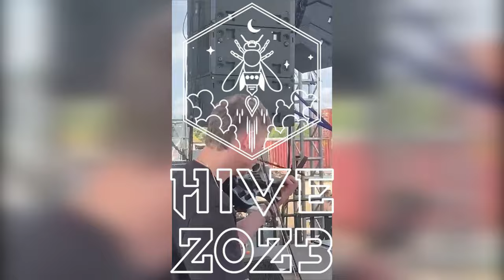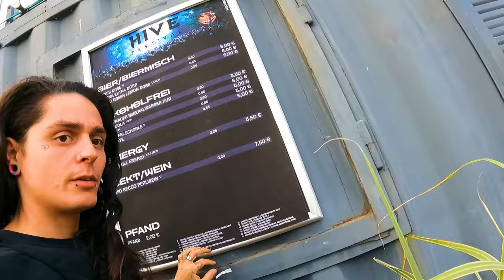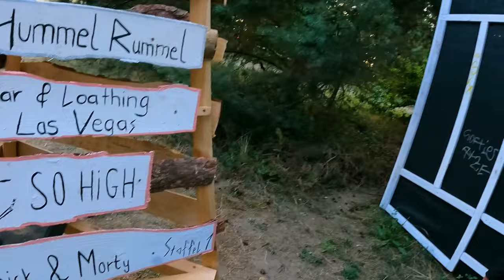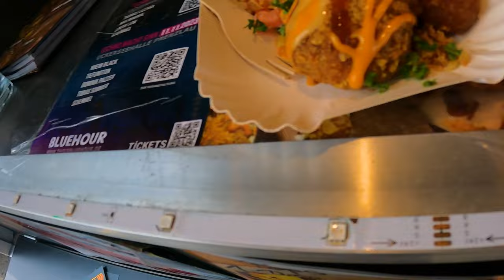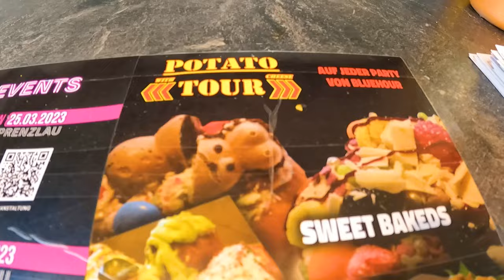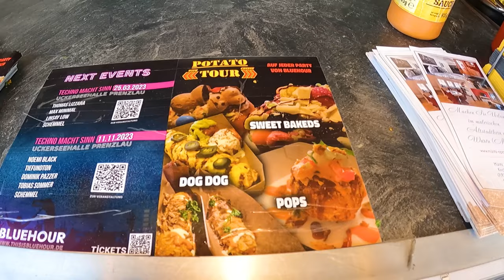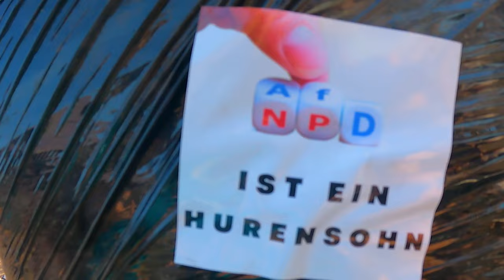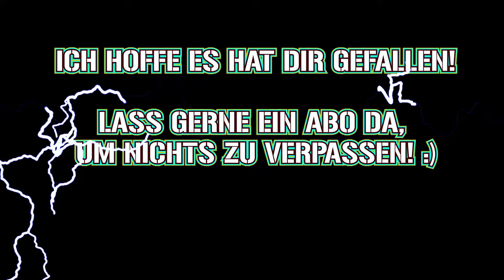HIVE Festival 2023 vlog | Ferropolis - Die Stadt aus Eisen | Vollblutraver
viel spaß mit dem  vlog, lass gerne konstruktive Kritik da :)

Equipment:
Kamera: GoPro Hero9
Mikrofon: GoPro MediaMod
Portable SSD

Kinkstuff:
Rot/Schwarzer Harness
Rot/Schwarz O-Halsband
Schwarz O-Halsband
Nylon Harness
Harness+transparent Boxershort
beste Kondome

Sonstiges:
Mikrofon Klinke

Die mit * markierten Links sind reflinks, mit diesen bekomme ich, falls über den Link eingekauft wird, eine kleine Provision.

Timestamps:
00:00 - 00:08 Intro
00:09 - 01:42 Ansprache
01:43 - 02:45 Ankunft und Akkreditierung
02:46 - 03:16 Zeltplatzsuche
03:17 - 03:28 Zeltaufbau
03:29 - 05:15 Zeltplatz fun
05:16 - 08:58 Hive Gelände Anschauen währende Aufbau
08:59 - 11:30 zurück auf dem Campinggelände
11:31 -  12:42 guten morgen tag 2
12:43 -15:06  Festival Tag 1 infield
15:07 - 17:19 Potato Tour Foodtruck test
17:20 - 18:12 Fazit
18:13 - 19:01 Techno Mainstage
19:02 - 20:08 Zelt
20:09 -  22:23 guten morgen tag 3
22:24 - 23:06 zeltplatz
23:07 - 26:35 Festival Tag 2 infield
26:36 - 27:19 im Zelt
27:20 - 27:51 Shivahontas talk
27:52 - 28:29 Regen im Zelt
28:30 - 28:40 guten morgen tag 4
28:41 - 29:03 weg zum infield
29:04 -29:39 PetDuo @petduomusic
29:40 - 30:06 Potato Tour Truck #2
30:07 - 30:53 weg zurück
30:54 - 31:26 im zelt
31:27 - 33:44 weg zum infield
33:45 - 34:18 pizza test
34:19 - 35:03 Techno Crew Beach
35:04 - 35:46 Techno Floor
35:47 - 36:18 Techno Crew Beach
36:19 - 40:33 Techno
40:34 - 41:04 Vöner
41:05 - 41:34 Infield
41:35 - 43:44 Techno Floor
43:45 - 44:10 geiles Tshirt von Insta: pixielikepixel
44:11 - 45:58 Infield letzte eindrücke
45:59 - 47:33 Zeltparty
47:34 - 48:19 sadinen in der dose party
48:20 - 48:58 guten morgen tag 5
48:59 -